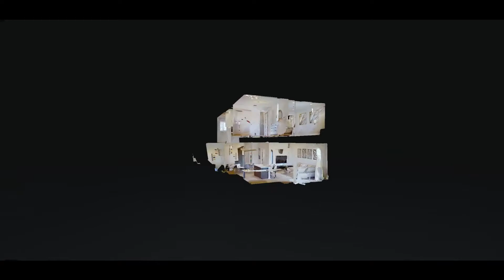Napa by D.R. Horton | The Towns at Seascape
New Townhomes in Homestead!